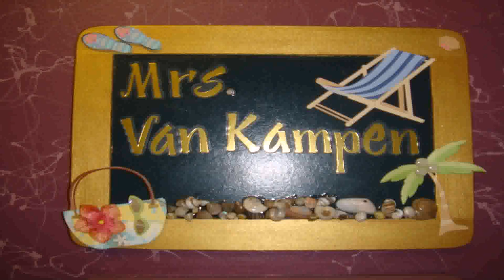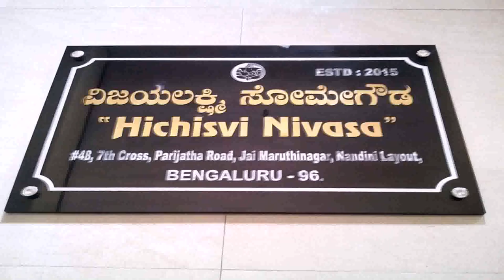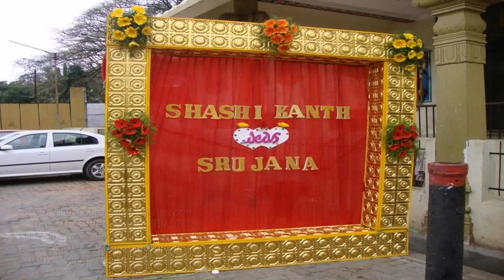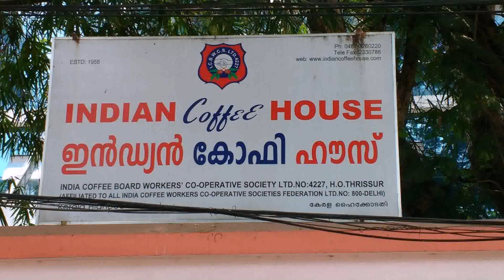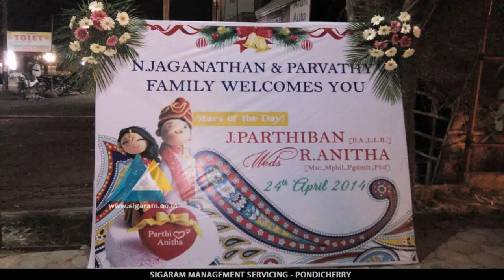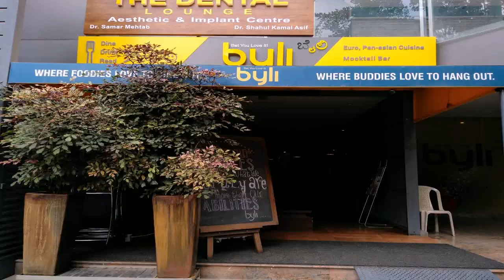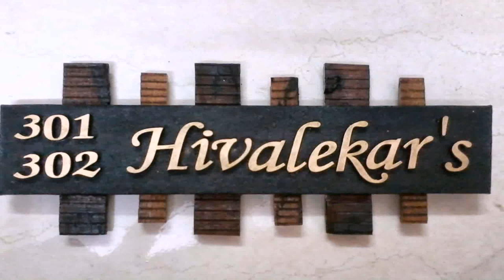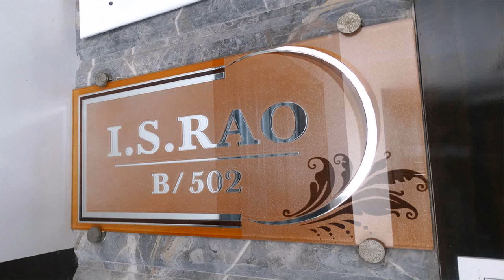House Name Board Design In Bangalore (see description) (see description)